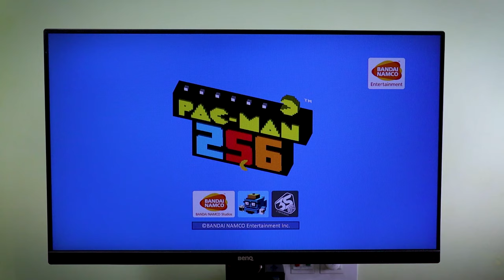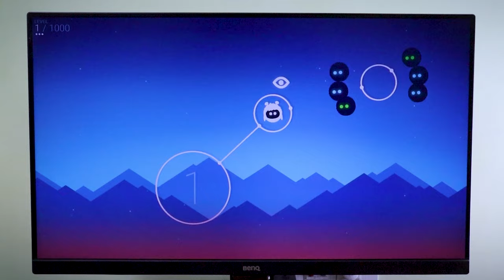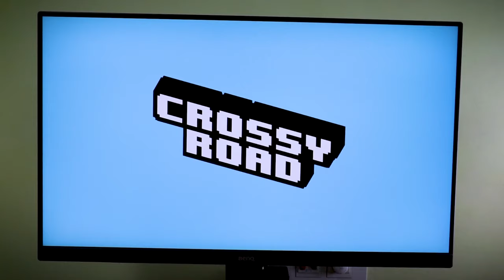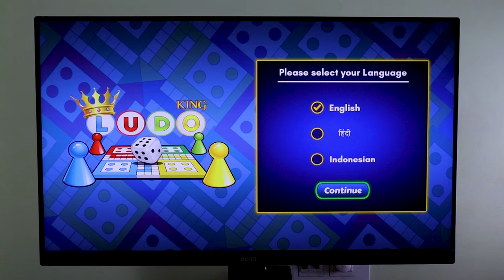Top 10 Android TV Games Without Gamepad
Let's check out the best android tv games that are compatible with Android T.V Remote. These games are free to download from the google play store on Android T.V. Also, Check Out

Recommended Products:-
Redgear Pro Wireless Gamepad
Cosmic Byte C3070W Nebula
CLAW Shoot Wireless
Ant Esports GP 300 Pro V2
Logitech M337 Wireless Mouse
Wireless Bluetooth Keyboard

Check out the top 10 free android tv games you can try on any android tv, these games are free to download from the android tv play store. Now Android tv games are fully compatible with android tv remote so here is a list of the best android games you can try out directly with an android tv remote no need to use the additional gamepad to play games on android tv.You can search all games on google tv as well,it works perfectly on google tv if you are looking for games you can enjoy using google tv remote you can try out these top 10 games on google tv.